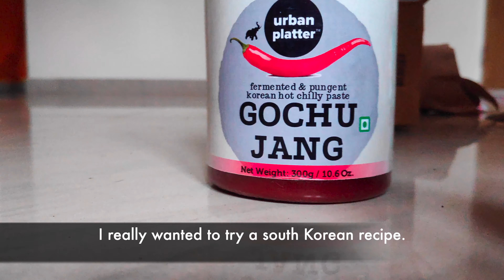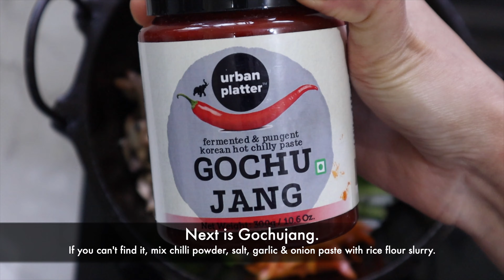Korean Veg or Vegan Bibimbap - How to make veg bibimbap at home?- Korean Vegetarian Recipe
Hello,

Food Alchemy is all about Veg recipes. Food makes me happy, cooking makes me satisfied. Learn innovative food recipes in easy steps within a short time. Make simple veg Recipes at Home. Share your feedback with us.
Thanks, everyone for your interest in my Recipes and Stay Healthy.

See the latest updates: